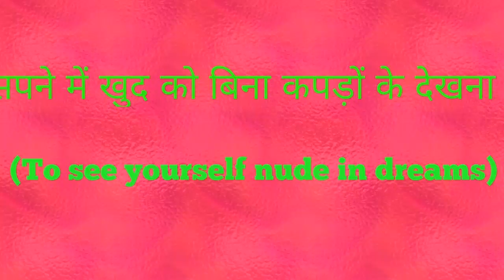seeing yourself nude in dreams.sapne me khud ko Bina kapdon ke dekhna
सपने में खुद को बिना कपड़ों के देखने का ज्योतिषीय व मनोवैज्ञानिक विश्लेषण ।